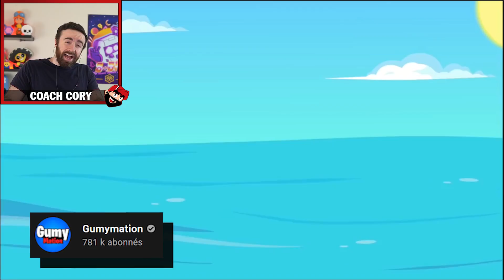Friday Night Funkin X Brawl Stars | Best Brawl Stars Animations (#30)